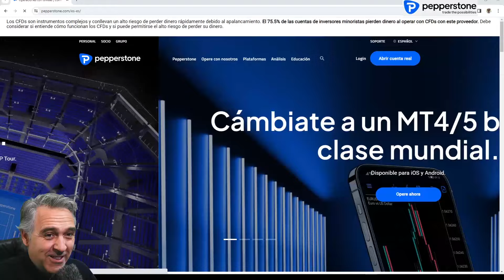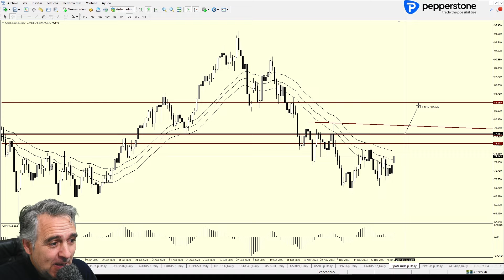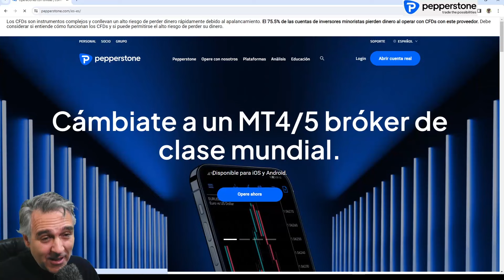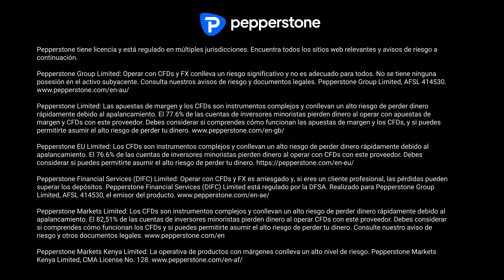Análisis técnico de mercados: NatGas espiral ascendente de precios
FOREX S&P IBEX35 ORO PETROLEO NATGAS
NatGas espiral ascendente de precios.